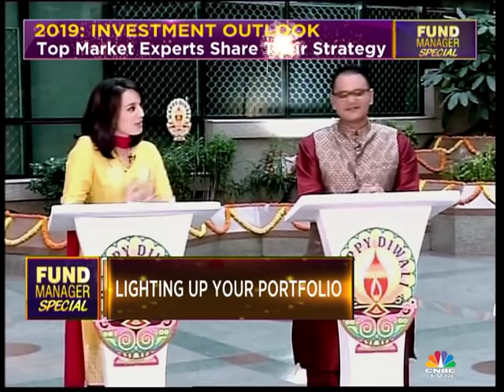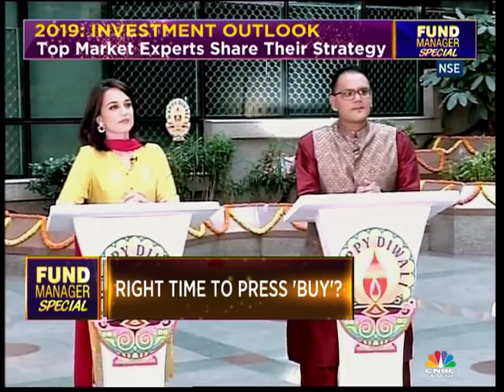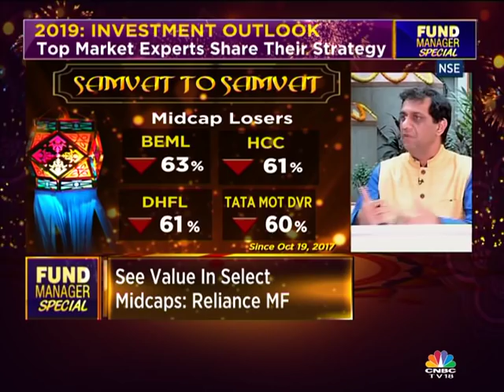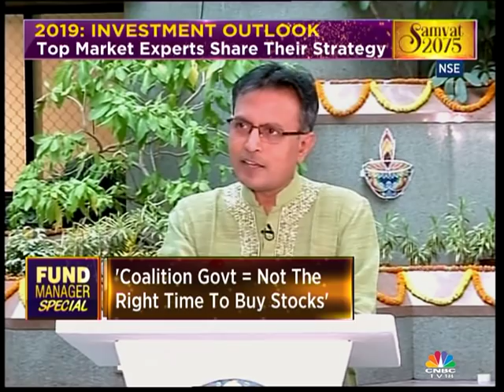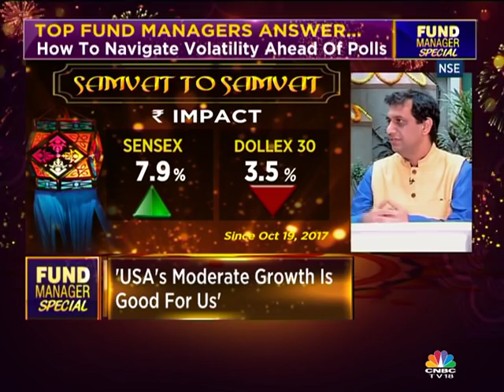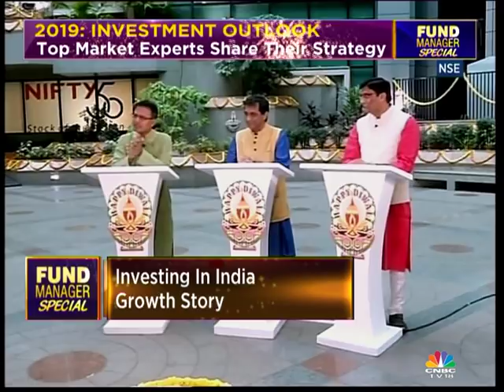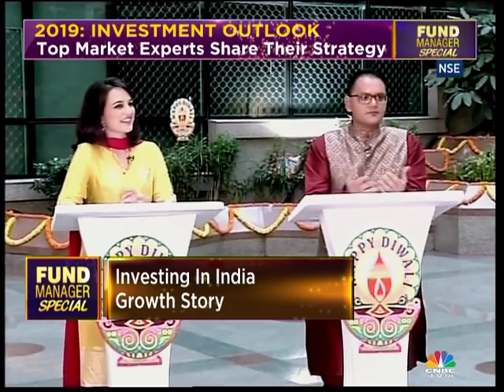Top Fund Managers Tell You What To Buy This Diwali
CNBC-TV18 speaks to top fund managers as they tell you sectors to invest in, whether it's right time to buy NBFCs and which type of Mutual Fund you should buy.